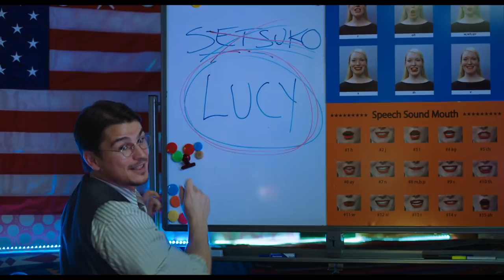Oh Lucy! (2017) | Trailer | Shinobu Terajima | Josh Hartnett | Kaho Minami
A lonely woman living in Tokyo decides to take an English class where she discovers her alter ego, Lucy.

Director: Atsuko Hirayanagi
Writers: Atsuko Hirayanagi (based on the short film by), Boris Frumin
Stars: Shinobu Terajima, Josh Hartnett, Kaho Minami